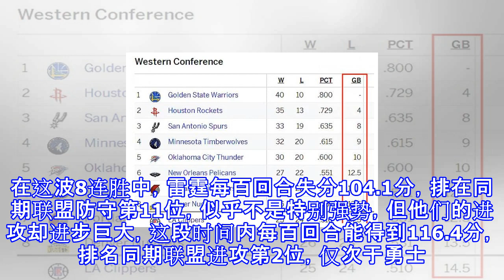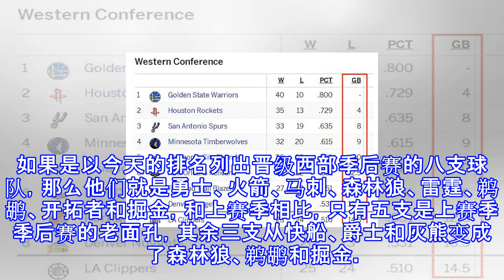8连败！东部形势更明朗 8连胜！西部局面更混乱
8连败！东部形势更明朗 8连胜！西部局面更混乱
8连败！东部形势更明朗 8连胜！西部局面更混乱 同样是今天，东部一支球队惨遭8连败，而西部一支球队则豪取8连胜。他们的连胜与连败都对联盟的季后赛形势产生了不小的影响。东部8连败的是活塞。他们以104-121不敌骑士，已经有17天没有品尝过胜利的滋味。8连败期间，活塞每百回合只能得到102分，排名联盟第24位，每百回合失分达到110.5分，排名联盟第23位。无论进攻还是防守，活塞的表现都相当糟糕。虽然活塞目前的战绩（22胜26负）还能排在东部第9位，但他们距离东部第8位的76人已经有3个胜场的差距，这意味着后半程追赶的难度越来越大。如果活塞不能尽快走出困境，东部前八的球队有望提前决定。按目前的情...